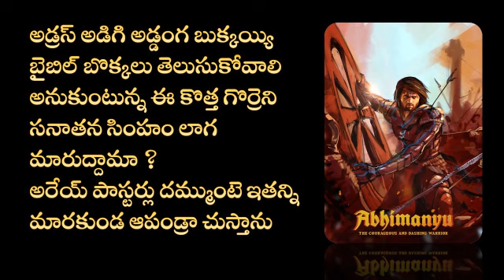అరేయ్ పాస్టర్లు దమ్ముంటె ఇతన్ని సనాతన సింహంలా మారకుండ ఆపండ్రా చుస్తాను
విమర్శలు ప్రతి విమర్శలు సహజమే
కాని మనమంతా భారతీయులం అది మర్చిపోకండి
సిద్దంత పరమైన వైరుద్యాలు మనకు ఉండవచ్చు గాక
కాని కష్టం వస్తె నీకు తోడై నిలిచేది నీ పక్కనే ఉన్న మనిషి

మనిషిని మనిషిగా చుద్దాం మనిషిని మనిషిగా గౌరవిద్దాం

మీ